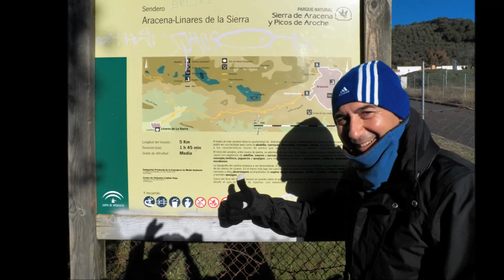Ruta Aracena a Linares de la Sierra